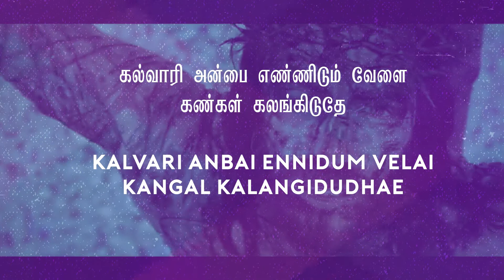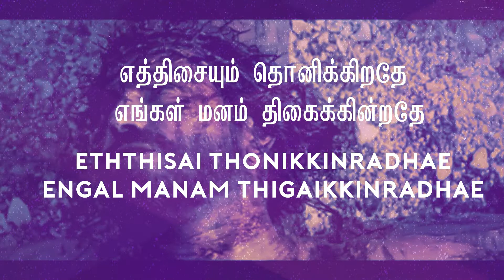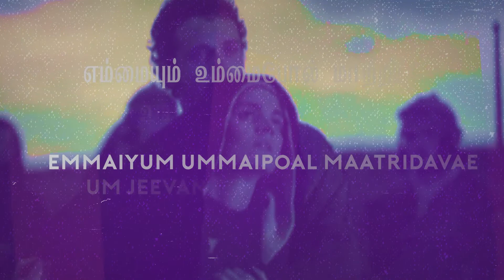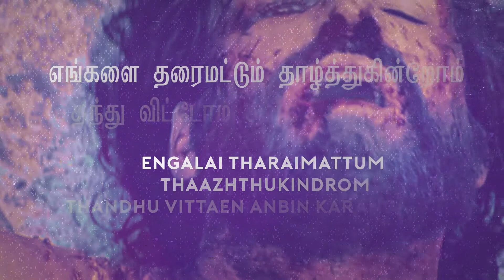Kalvari Anbai Lyric Video Tamil Gospel Song | Bishop Rowlands Kay | Rooted Deep | Calvary Song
Kalvari Anbai | Lyric Video | Tamil Christian Song | Bethe Minsitries | Bishop Rowlands Kay | Rooted Deep

Tamil Gospel Classic